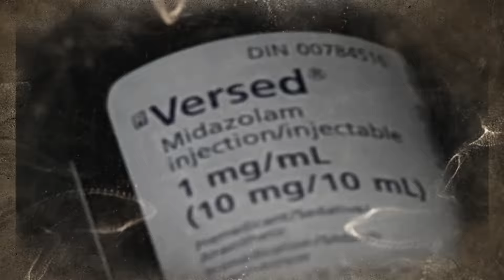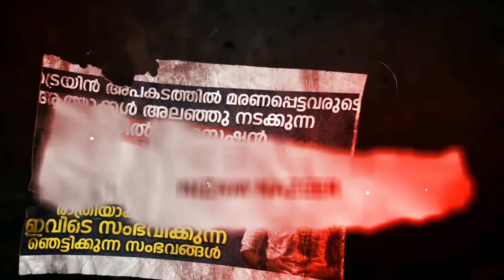ബുദ്ധിരാക്ഷസൻ ഡോക്റ്റർ ഒറ്റക്ക് വരുന്ന സ്ത്രീകളെ ചെയ്തിരുന്നത് | John Schneeberger Crime Story